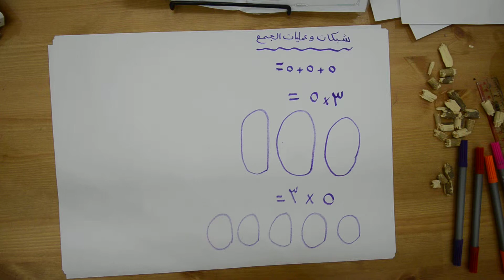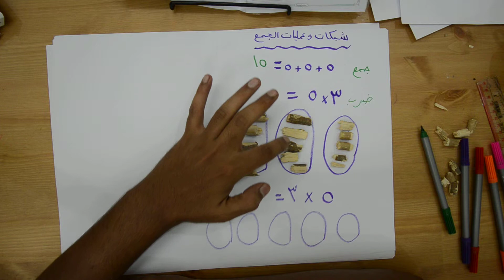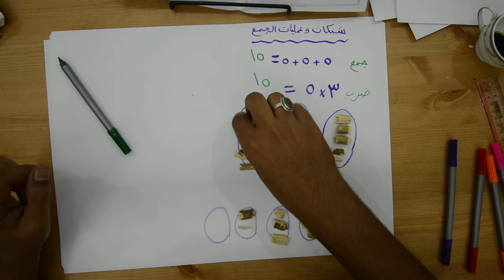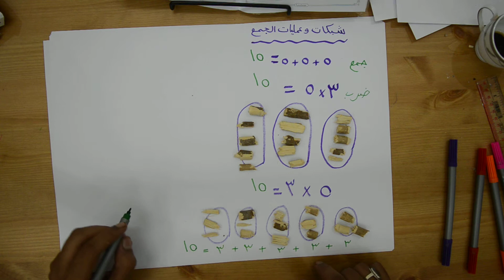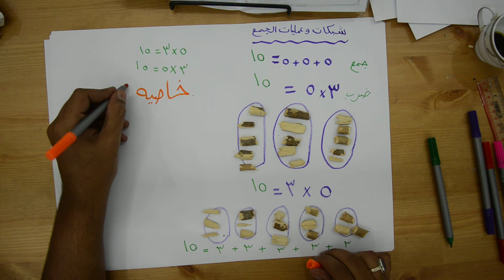شبكات و عمليات الجمع ثالث ابتدائي رياضيات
ثالث ابتدائي رياضيات شبكات عمليات الجمع